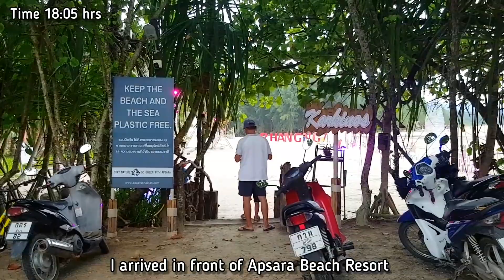The lively in Khao Lak ~ Apsara Beach Resort Khao Lak Thailand